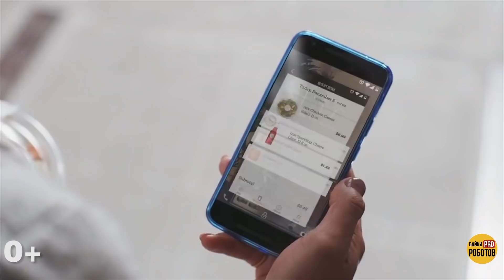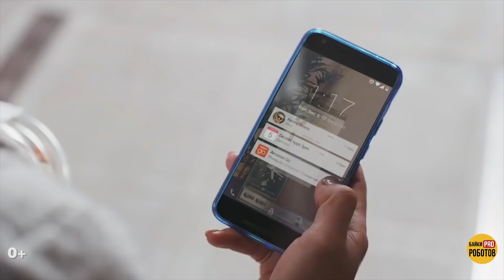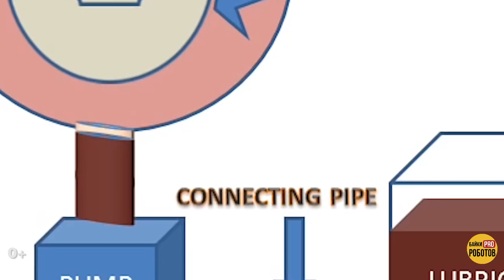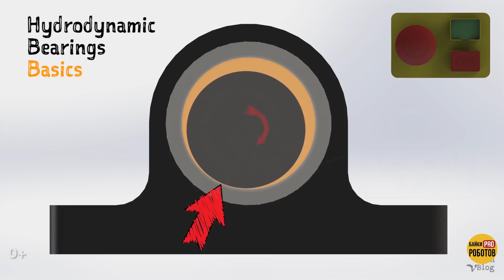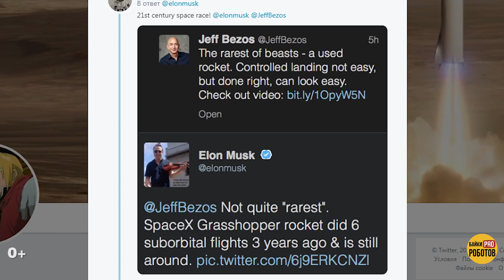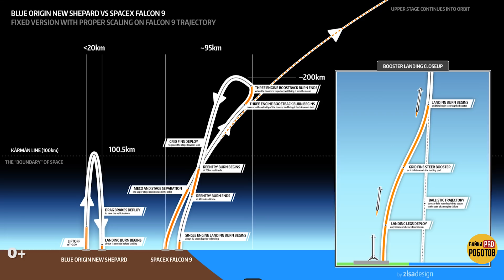Все технологии Amazon, Amazon GO и Blue Origin против SpaceX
Все технологии Amazon, Amazon GO и Blue Origin против SpaceX: роботы, дроны, искусственный интеллект и космические технологии.
У главы Amazon, Джеффа Безоса очень четкое видение будущего и ради него он создал отдельную компанию Blue Origin, которая строит ракеты New Shepard и New Glenn. В сфере его интересов и Луна, и Вселенная, и глобальный интернет (да, да, он тоже собирается запустить спутники, чтобы раздавать бесплатный Wi-Fi, наравне с OneWeb и SpaceX). Его Project Kuiper - именно об этом. Зачем он это делает - все подробности в видео!
Но космос 2019 - не все, что занимает миллиардера. Он постоянно совершенствует свой главный бизнес - Amazon, повышая эффективность его работы за счет роботов, дронов и всех доступных новых технологий (вспомнить хотя бы Amazon GO). В Амазон трудятся сотни тысяч роботов. Это и промышленные роботы (манипуляторы), и складские роботы, и роботы доставщики, все роботы 2019, которых только можно применить для повышения эффективности работы Амазон (даже людей там контролирует искусственный интеллект). Именно электронная коммерция позволят Безосу с нуля разрабатывать Нью Шеппард и Нью Глен, не задумываясь о том, сколько времени ему придется вкладывать в них миллионы. Но он это делает вовсе не ради забавы. Чтобы понять настоящие мотивы основателя Amazon, и узнать новые удивительные факты о нем и его компаниях, смотрите наше видео.

БайкиПРОроботов — не просто канал про роботов и технологии будущего, нас интересует наука, техника, новые технологии и робототехника во всех проявлениях, так что в будущем возможно расширение тем для выпусков. На сегодня наш влог просто рассказывает о сложных вещах, следит за новостями, делает обзоры выставок, конференций и мероприятий, где главные действующие лица - роботы!